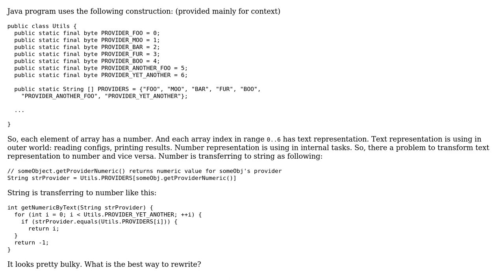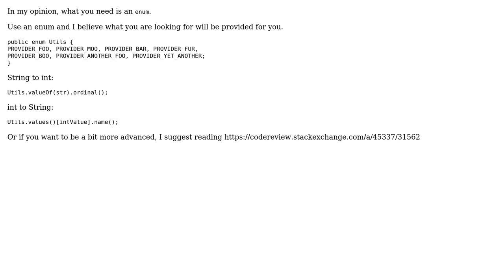Code Review: Array with enumerated elements (2 Solutions!!)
Code Review: Array with enumerated elements

With thanks & praise to God, and with thanks to the many people who have made this project possible! | Content (except music & images) licensed under CC BY-SA | Music | Images & others | With thanks to user Simon Forsberg user Loom user janos user Czipperz and the Stack Exchange Network Trademarks are property of their respective owners. You are responsible for your own actions.